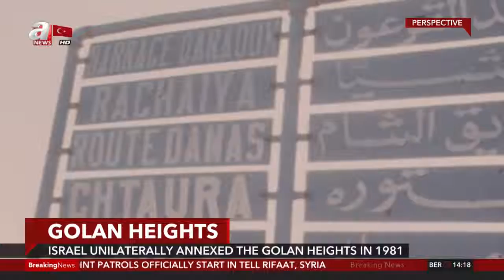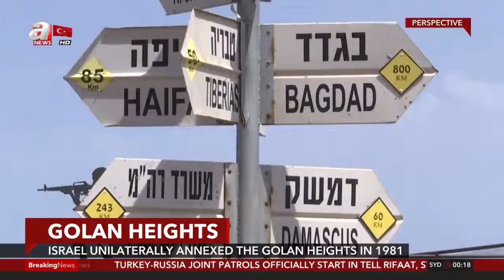Perspective: Golan Heights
Ever since it's occupation from Syria in the 1967 war by Israel, the Golan Heights has held great importance within the international landscape. The subject has a high profile again after U.S. President Donald Trump signed a proclamation recognizing Israel's sovereignty over the Golan Heights.